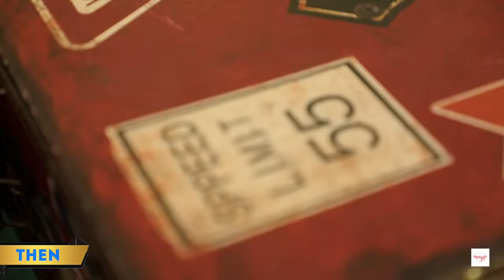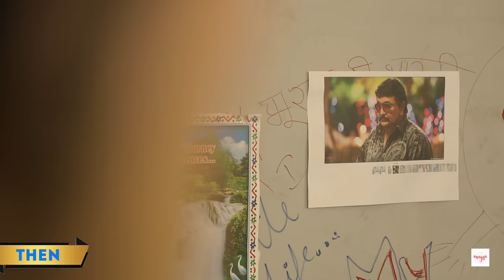6 Winter Beauty Hacks - Then vs Now | Anaysa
Is winter aap bhi apni skin ko rakho ekdum hydrated and soft with Chemist At Play products-

Chemist at Play is India’s First Ceramide-Based Skincare Brand, Cruelty-Free And Super Fun To Play With!

Their debut range of skincare must-haves focuses on being Bio Compatible, Bio Effective and is enriched with Botanical Actives

CREDITS:
Creative Head: Shruti Anand
Operations Head: Rohit Rastogi
Executive Director: Vikram Choudhary
Scripted By: Vishal Vaish
Directed By: Vishal Vaish
Assistant Director: Bharti Singh
DOP: Deepak Mathuriya
Cameraman: PremJeet
Lead Editor: Shubham Raj Verma
Editors: Rahul Singh
Lead Actors: Bharti Singh, Jeetusri, Sapna Bhati, Nikita Rana, Danish Khan
Supporting Actors: Rupam Joshi, Vishal vaish
Shoot Coordinator: Ujagar
Makeup Artist: Deepti
Assistant Makeup Artist- Sanjana
Support Staff : Tilak, Ritik

~ XoXo
~ Anaysa

ABOUT ANAYSA:
Discover the best styling hacks, makeup hacks, beauty hacks, safety hacks, lifehacks, photography hacks, DIY projects & DIY activities, tutorials, How-To Videos, Handcrafted items, phone photography hacks and all other brilliant ideas that are tried and tested, with a punch of comedy to keep you entertained. On Anaysa, our two witty girls, Bharti & Jeetu share with you some fun challenges, dares & do experiments as well as all types of 5-minute hacks & do fashion hauls & beauty hauls while reviewing fashion & beauty products. Anaysa keeps you entertained all the way. If you love binge-watching girl hacks & lifestyle hacks in general, then you won't be able to stop binge-watching our videos either. Not only that, Bharti & Jeetu also do some dares and test the most viral hacks that are trending on the internet so you don't have to. Save your time, efforts & money by watching our tried & tested hack videos, learn the latest fashion, beauty & makeup trend videos, lifestyle hacks, hair care tips & tricks in listicle format videos with a high dose of comedy & entertainment, on every Friday 5:30 PM.